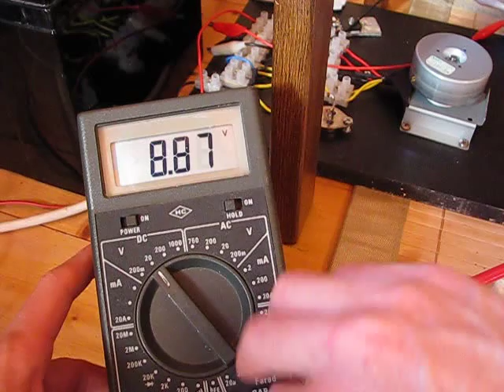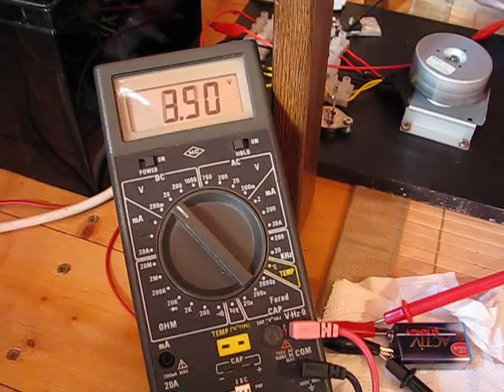NICHT NACHMACHEN ! 9V Block mit Bedini überladen - Kurzschluss-Strom steigt !!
ACHTUNG!! WARNUNG!! NICHT ZU HAUSE NACHMACHEN!!
Als es vermutlich geknallt hat, war ich nicht dabei ;-)
Und jetzt kommt's: Der gemessene Kurzschluss-Strom steigt! Auch nachdem die Batterie wieder abgekühlt war kann ich steigenden Kurzschluss-Strom messen!

Geladen mit meinem neuen Bedini, der im Hintergrund zu sehen ist.

Update: Soweit ich mich aber erinnern kann, war die Batterie einige Tage später leider komplett hinüber ;-)